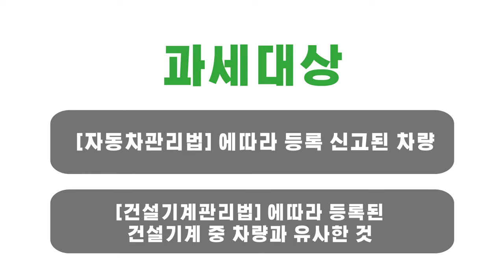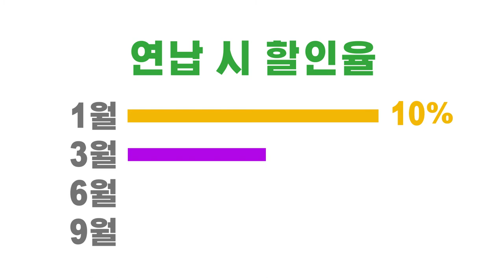알세개(알려줄게세무개념) EP.2 자동차세